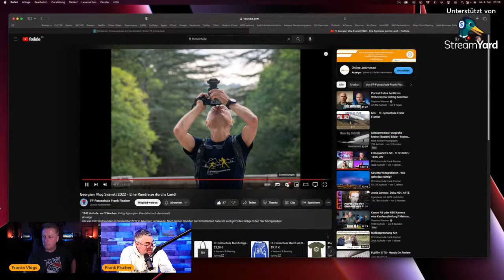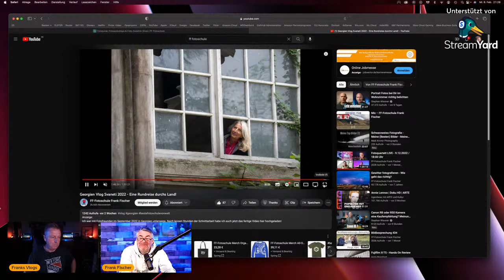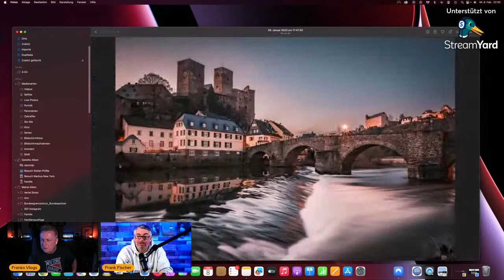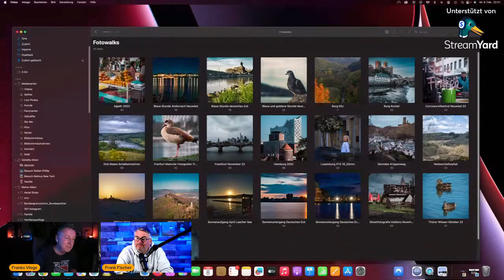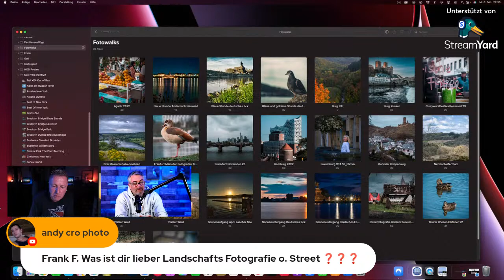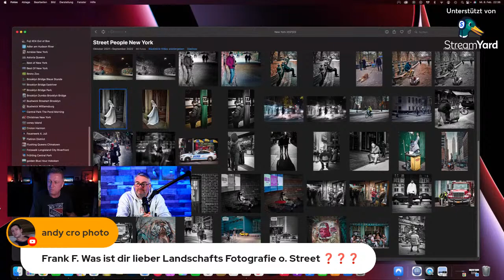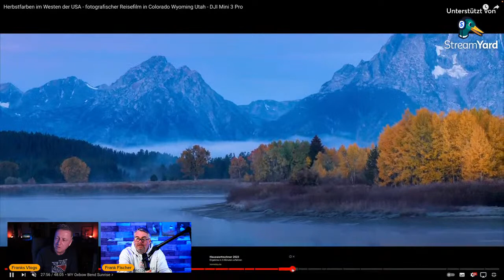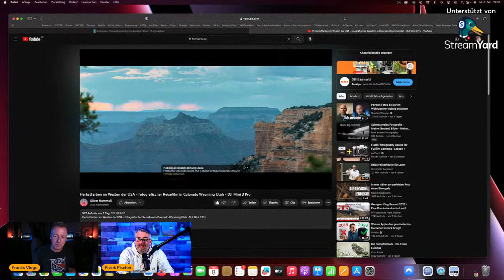Ein Bisschen Quatschen mit Frank Fischer Fotografie , Technik, Drohnen und Youtube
Im Februar Livestream, habe ich Frank Fischer, von der @ff-fotoschule zu Gast. Wir werden und natürlich über Fotografie und Reisen aber auch Technik, Drohnen und Youtube unterhalten. Wenn ihr eine Frage an Frank habt, dann seid am Mittwoch ab 20:30 Uhr live dabei. Wir freuen uns auf einen entspannten Stream.

Meine Kameras mit Zubehör:

Tamron B061X 18-300mm F/3.5-6.3 Di III-A VC VXD

Zubehör und Filter für Osmo Pocket, Pocket 2 und Osmo Action:

Neewer Kugelkopf
Freewell Weitwinkel & Anamophic Linse mit ND Combo
Freewell Weitwinkel mit ND
Freewell Anamorphic Linse mit ND
Freewell ND 4 Pack für Pocket
Freewell Anamorphic Lens Osmo Pocket 1

Adapter und Festplatten:

Samsung Shield 1 TB SSD
Lightning auf USB 3 Kamera-Adapter
Samsung T7
Sandisk USB C Stick
Sandisk IExpand Stick
CableCreation CableCreation USB-C Dock
USB C Kabel Powerbank